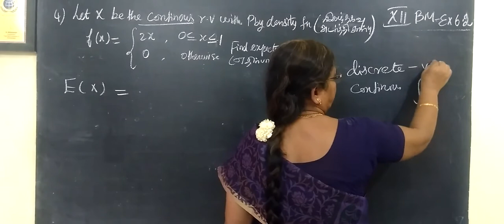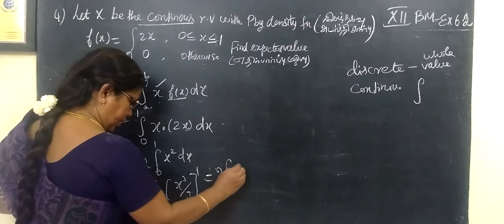12-BM [Ex-6.2-3 and 4] Random Variable # Gomathi maths-12th வணிக கணிதம் 6.சமவாய்ப்புமாறி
12-BM [Ex-6.2-3 and 4] Random Variable # Gomathi maths_12th வணிக கணிதம் 6.சமவாய்ப்புமாறி